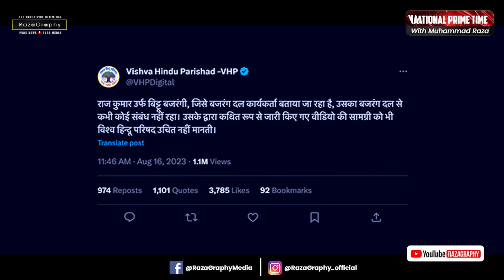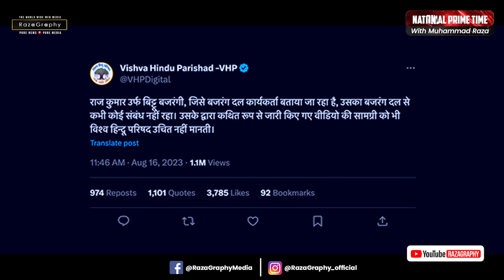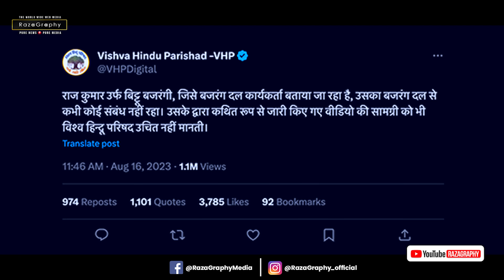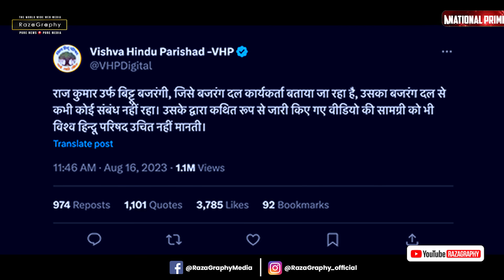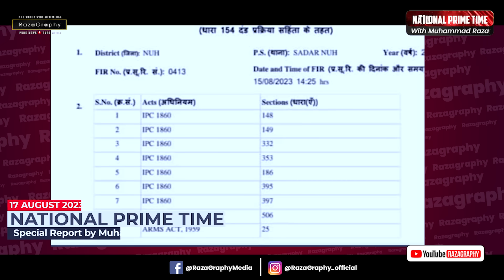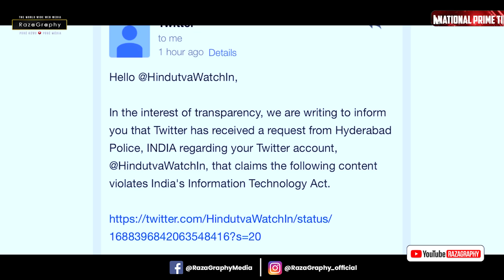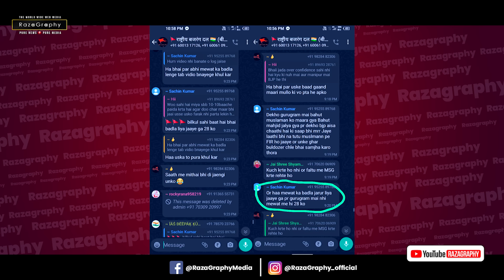बिट्टू बजरंगी बना धोबी का कुत्ता• मेवात-देश में दंगे की पूरी तैयारी• मस्जिदों के बाहर सुवरों का झुंड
Watch Big Breaking news from All over India

be infringing.